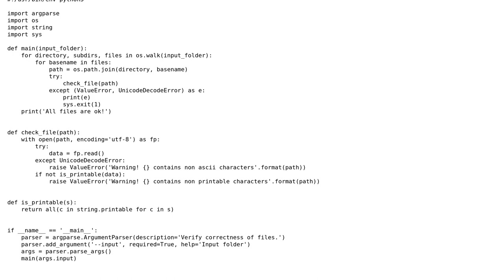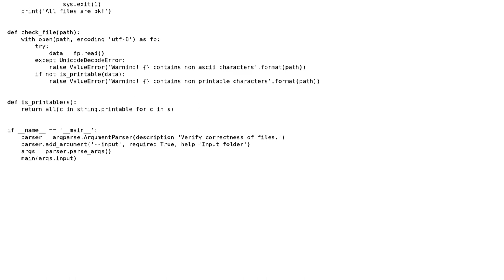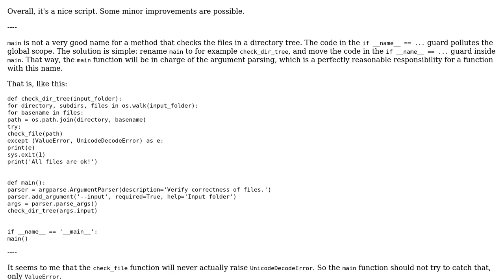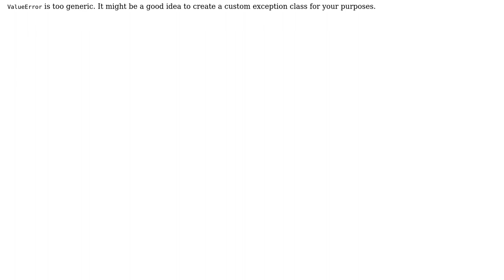Code Review: Check that files don't contain Unicode (2 Solutions!!)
Code Review: Check that files don't contain Unicode

With thanks & praise to God, and with thanks to the many people who have made this project possible! | Content (except music & images) licensed under CC BY-SA | Music | Images & others | With thanks to user Jonas user janos user Jamal user 200_success and the Stack Exchange Network Trademarks are property of their respective owners. You are responsible for your own actions.